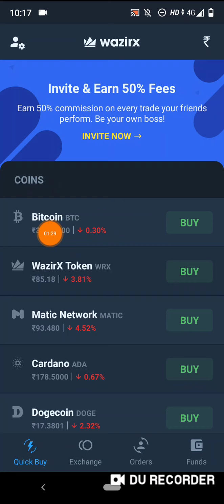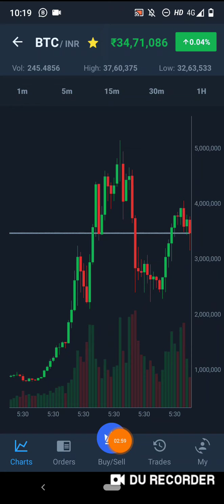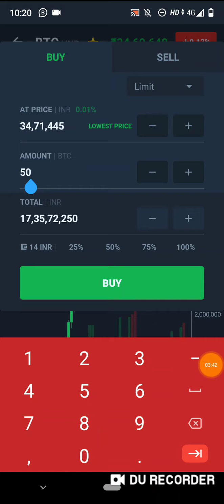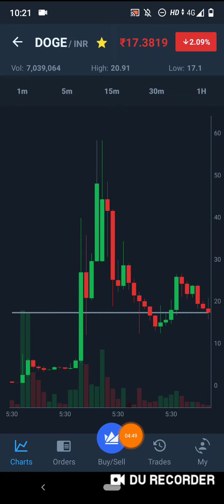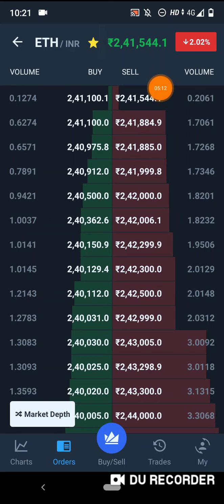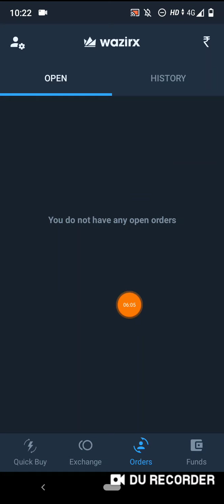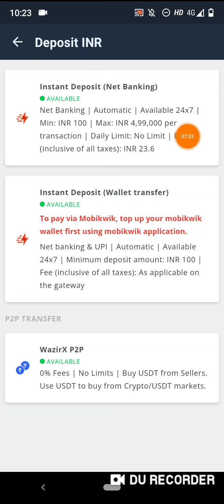Buy And Sell Cryptocurrency Malayalam | Wazrix Malayalam Tutorial | Crypto Trading Malayalam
Cryptocurrency is a digital currency for which encryption techniques are used to regulate the generation of units of currency and verify the transfer of funds, operating independently of a central bank.
A cryptocurrency is difficult to counterfeit because of this security feature. A defining feature of cryptocurrencies is their organic nature; they are not issued by any central authority, rendering them theoretically immune to government interference or manipulation. This stands in stark contrast with fiat money, which is issued by central banks

ക്രിപ്‌റ്റോകറൻസി എന്നത് ഒരു ഡിജിറ്റൽ കറൻസിയാണ്, അതിനായി ഒരു സെൻട്രൽ ബാങ്കിൽ നിന്ന് സ്വതന്ത്രമായി പ്രവർത്തിക്കുന്ന കറൻസി യൂണിറ്റുകളുടെ ജനറേഷൻ നിയന്ത്രിക്കാനും ഫണ്ടുകളുടെ കൈമാറ്റം പരിശോധിക്കാനും എൻക്രിപ്ഷൻ ടെക്നിക്കുകൾ ഉപയോഗിക്കുന്നു.  ഈ സുരക്ഷാ സവിശേഷത കാരണം ഒരു ക്രിപ്‌റ്റോകറൻസി വ്യാജമാക്കാൻ പ്രയാസമാണ്.  ക്രിപ്‌റ്റോകറൻസികളുടെ ഒരു നിർണായക സവിശേഷത അവയുടെ ജൈവ സ്വഭാവമാണ്;  അവ ഒരു കേന്ദ്ര അതോറിറ്റിയും പുറപ്പെടുവിച്ചിട്ടില്ല, ഗവൺമെന്റ് ഇടപെടലിൽ നിന്നോ കൃത്രിമത്വത്തിൽ നിന്നോ അവയെ സൈദ്ധാന്തികമായി പ്രതിരോധിക്കുന്നു.  സെൻട്രൽ ബാങ്കുകൾ അസറ്റുകൾ ഡിജിറ്റൈസ് ചെയ്യുന്ന ഫിയറ്റ് മണിയുമായി ഇത് തികച്ചും വ്യത്യസ്തമാണ്:

💡You Maybe Intrested This Videos ( Free Videos )💡

crypto malayalam news,
crypto malayalam information,
crypto malayalam channel,
crypto malayalam today,
crypto malayalam latest,
crypto malayalam youtube channel,
crypto malayalam status,
crypto malayalam whatsapp status,
crypto airdrop malayalam,
crypto app malayalam,
crypto analysis malayalam,
crypto arbitrage malayalam,
crypto art malayalam,
crypto chart analysis malayalam,
free crypto airdrop malayalam,
new crypto airdrop malayalam,
crypto ban malayalam,
crypto burning malayalam,
crypto basics malayalam,
crypto bill malayalam,
crypto trading basics malayalam,
crypto global bank malayalam,
cryptocurrency ban malayalam,
cryptocurrency bill malayalam,
cryptocurrency malayalam,
crypto coin malayalam,
crypto class malayalam,
crypto crash malayalam,
crypto course malayalam,
crypto card malayalam,
crypto down malayalam,
vauld crypto deposit malayalam,
dgb crypto malayalam,
dent crypto malayalam,
defi crypto malayalam,
decentraland crypto malayalam,
dar crypto malayalam,
crypto earning malayalam,
crypto exchange malayalam,
crypto etf malayalam,
crypto mining explained malayalam,
free crypto earning malayalam,
bitmart crypto exchange malayalam,
crypto volume explained malayalam,
ecash crypto malayalam,
crypto farming malayalam,
crypto future malayalam,
crypto and forex malayalam,
free crypto malayalam,
fantom crypto malayalam,
faucet crypto malayalam,
btt crypto malayalam,
crypto game malayalam,
crypto graph malayalam,
crypto signals telegram group malayalam,
gala crypto malayalam,
gto crypto malayalam,
crypto news indian government malayalam,
holo crypto malayalam,
kadena crypto malayalam,
crypto malayalam latest news,
crypto malayalam live,
crypto loot malayalam,
crypto learning malayalam,
crypto loan malayalam,
crypto mining laptop malayalam,
crypto trade live malayalam,
crypto malayalam meaning,
crypto mining malayalam,
crypto market malayalam,
crypto master malayalam,
crypto millionaire malayalam,
crypto mining mobile malayalam,
crypto money making malayalam,
free crypto mining malayalam,
crypto malayalam news today,
new crypto news malayalam,
crypto india news malayalam,
crypto ban news malayalam,
nft crypto malayalam,
new crypto malayalam,
nexo crypto malayalam,
crypto account opening malayalam,
eos crypto malayalam,
crypto prediction malayalam,
metaverse crypto projects malayalam,
today crypto prediction malayalam